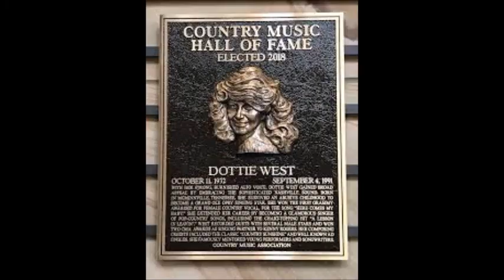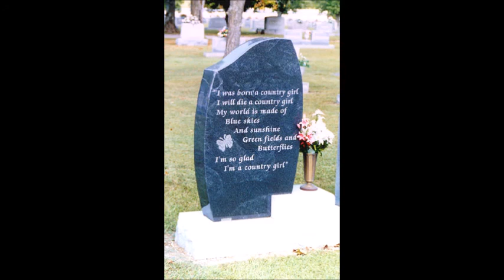Country Girl~Dottie West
Title Cut From The 1968 Album By Dottie West 10/11/1932 - 9/4/1991